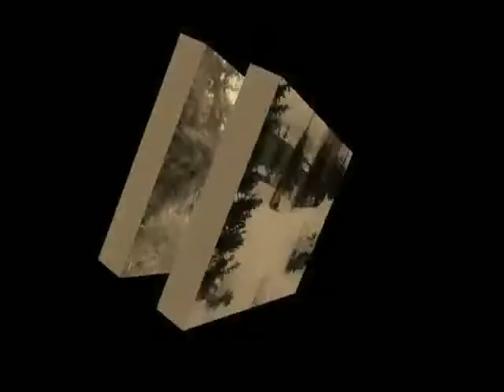Mike & Ike's newfoundland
Mike & Ike was something me and my nephew did back a few years ago on Random Island in newfoundland